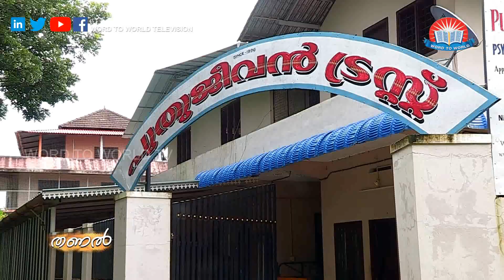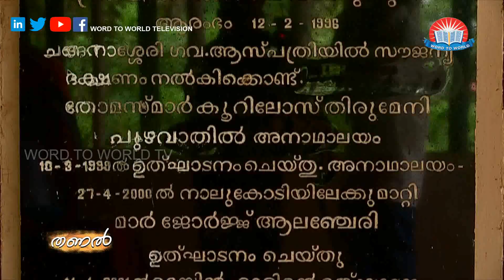THANAL - Puthujeevan Trust,Kottayam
THANAL EPI 29

Word to World Television presents “Thanal”. A program that provides an insight into care centers across Kerala, which provide love, care and shelter to the underprivileged, poor and hapless people.
In this episode we be visiting Puthujeevan Trust,Kottayam, a hospital for Psychological Medicine and Deaddiction